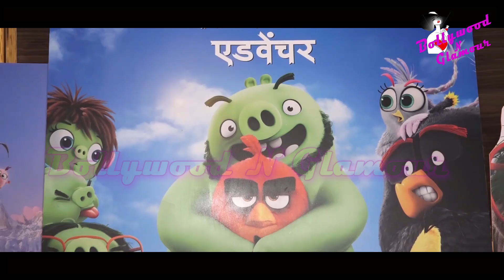TV Celebs At Screening Of ‘Angry Birds 2’